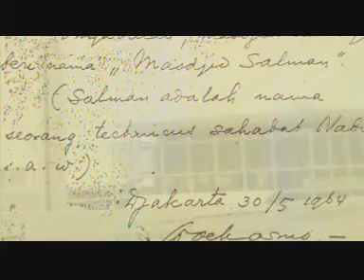Sejarah Masjid Kampus di Indonesia 2/3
Pada tanggal 30 Mei 1964, Presiden Soekarno yang merupakan alumni ITB, menyetujui pendirian masjid di kampus ITB.